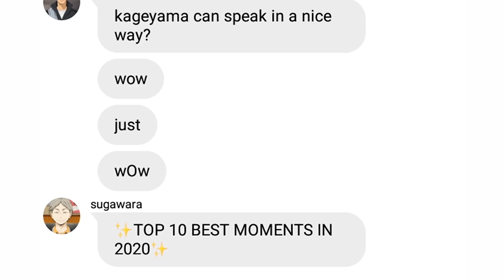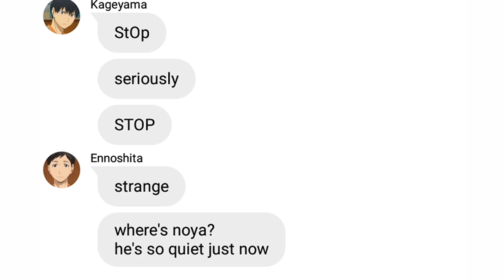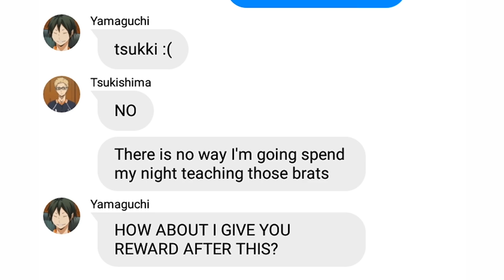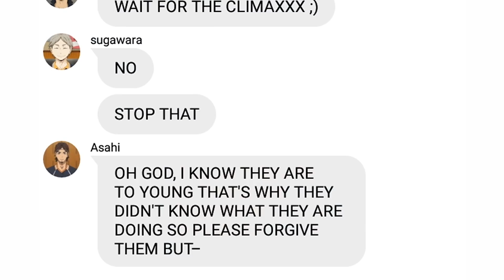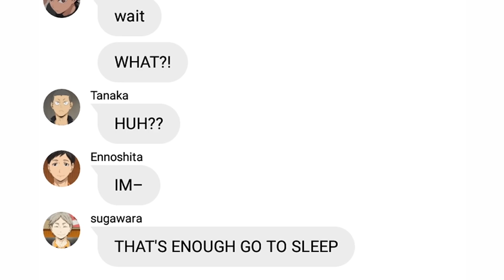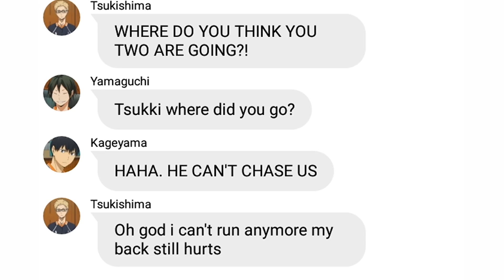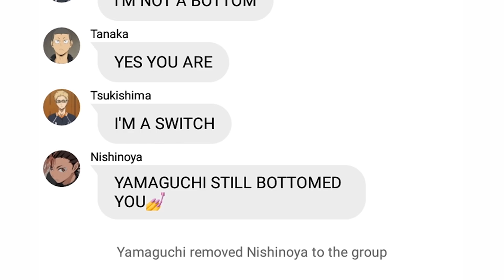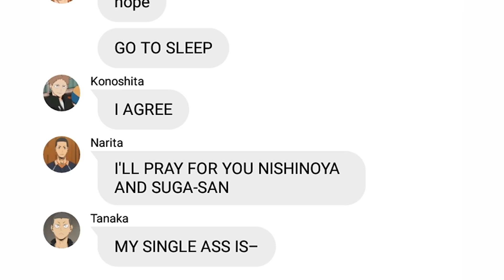haikyuu text: Tsukishima is the BOTTOM?!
hope y'all like it, enjoy!

NOTICE: Some part of the texts are wrong grammar and I intentionally put those to become realistic.